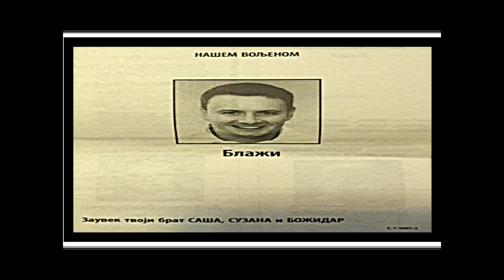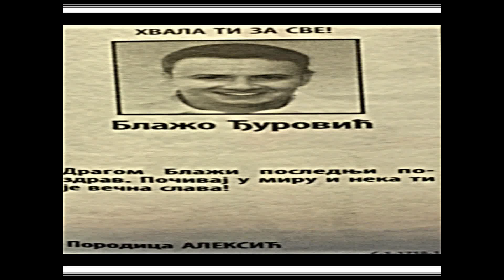BLAŽO ĐUROVIĆ(39) 10.03.2018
Blažo Ðurović (39)likvidiran  je  10. Marta 2018 godine u Ulici Vojvode Skopljanca broj 22,na Dušanovcu u Beogradu.
Đurović je likvidiran dok je isparkiravao automobil. Izrešetan je iz automatske puške sa čak 29 projektila, a napadači su automobil korišćen prilikom likvidacije potom zapalili,na lice mesta stigla je policija I hitna pomoć.koja je samo mogla da konstatuje smrt Đurovića.
Zapaljeni automobil je ubrzo pronađen, a na osnovu tragova pronađenih u njemu identifikovani su i osumnjičeni za zločin.
Optuženi Darko Vesković i Nemanja Ivanov negirali su krivicu za delo koje im se stavlja na teret, tvdišti da nisu povezani s ubistvom Đurovića. Ivanov je uhapšen u Beogradu dve nedelje nakon ubistva, a Vesković u aprilu 2018. godine u Zagrebu, odakle je izručen Beogradu.
Iako su pojedini mediji spekulisali da je nalogodavac Đurovićeve likvidacije Filip Korać, on, međutim, nije obuhvaćen optužnicom, niti se njegovo ime pomenje  u sudnici. Optuženi Vesković  rekao je u sudu da mu je zbog medijskih natpisa da je postao svedok-saradnik ugrožena bezbednost.
6 juna ,ove godine zbog promene sudskog veća,  u Specijalnom sudu u Beogradu formalno iz početka krenulo je suđenje Nemanji Ivanovu i Darku Veskoviću Priki, koji su optuženi za ubistvo Blaža Đurovića, 2018. godine u beogradskom naselju Dušanovac.